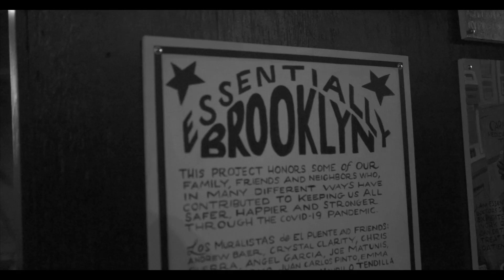Fivestarr - Understand Me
Shot By: @adrian_motivated